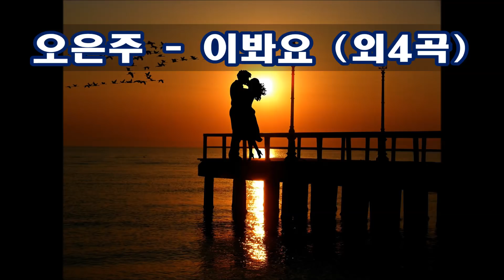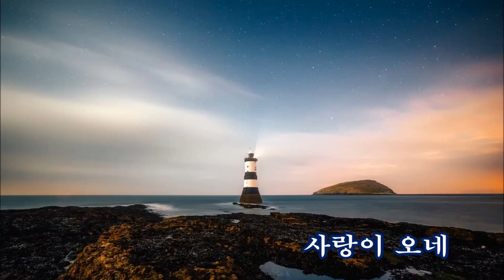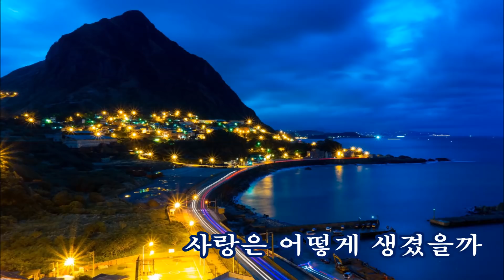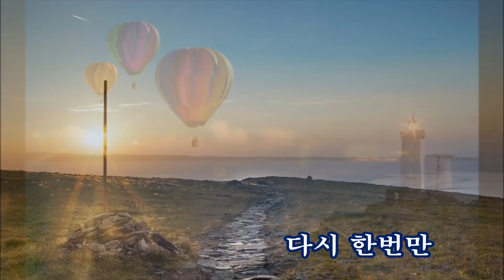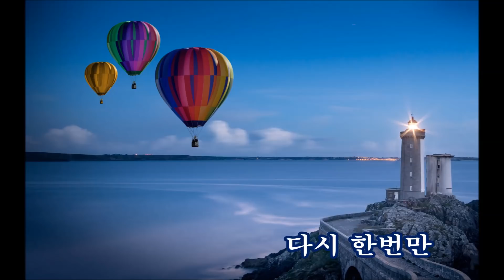오은주 - 이봐요 (외4곡) kpop 韓國歌謠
1. 이봐요
2. 사랑이 오네
3. 사랑은 어떻게 생겼을까
4. 백세시대
5. 다시 한번만